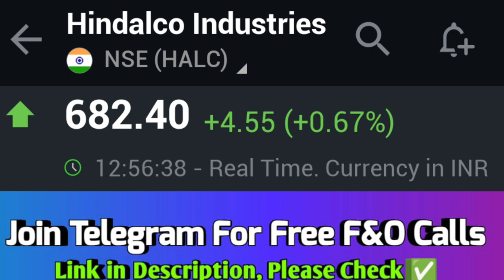hindalco share⚡hindalco share latest news🥳hindalco share buy or sell🤑 hindalco share price target 🥳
page industries, page industries share, page industries share analysis, page industries latest news, Page industries share mein kya kare, Page industries share target